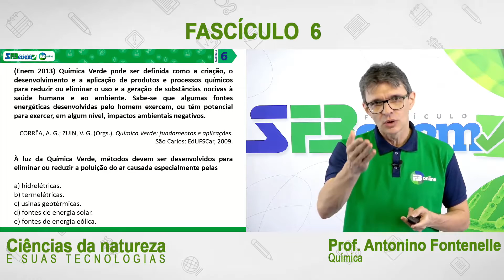FASCÍCULOS ENEM HABILIDADES 2021 - QUÍMICA - PROFº ANTONINO FONTENELLE - FASCÍCULO 06 - QUESTÃO 8